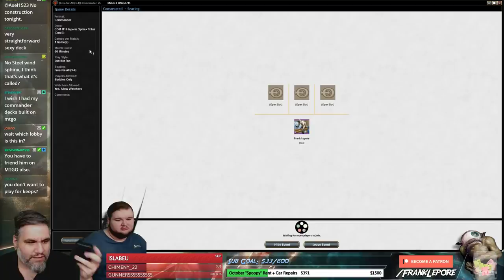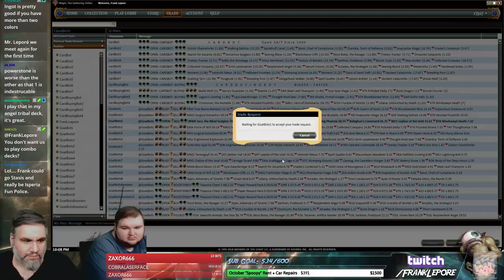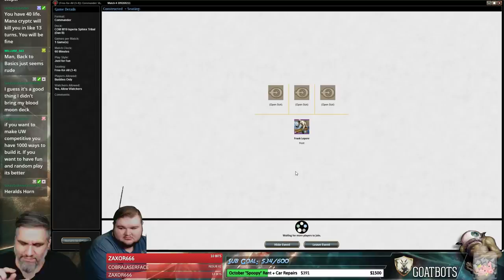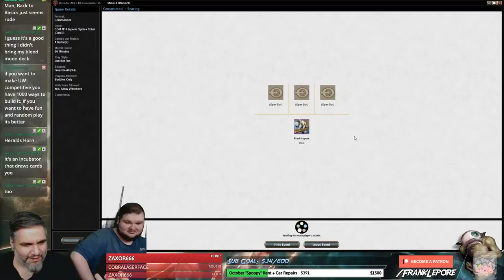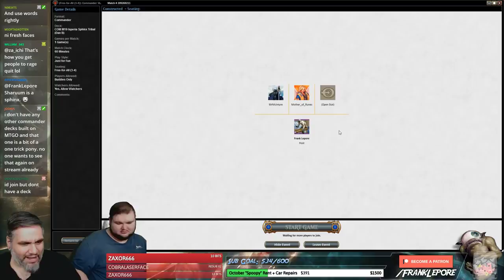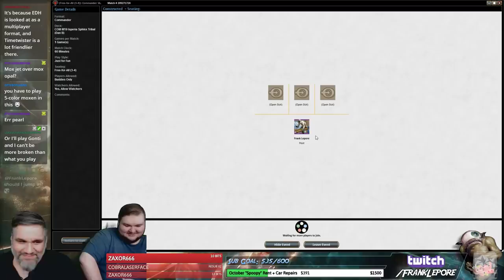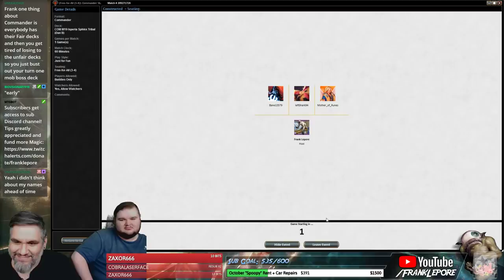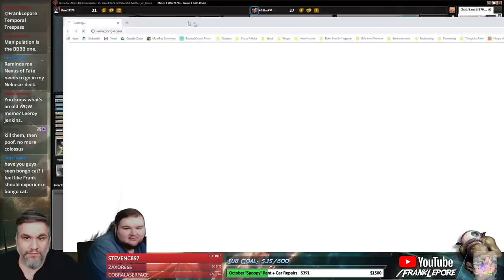(Magic Online) Commander: Isperia the Inscrutable - 9/29/18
Deck Critique commissioned by subscriber Dan B.! Check out my Twitch profile above or hit me up at for details on how to get me to critique your own deck!

Final Decklist:
1 Azorius Signet
1 Chromatic Lantern
1 Coalition Relic
1 Commander's Sphere
1 Urza's Incubator
1 Everflowing Chalice
1 Gilded Lotus
1 Sapphire Medallion
14 Island
1 Talisman of Progress
1 Thought Vessel
1 Worn Powerstone
1 Herald's Horn
1 Alhammarret, High Arbiter
1 Mystic Confluence
1 Chancellor of the Spires
1 Conundrum Sphinx
1 Guardian of Tazeem
1 Jelenn Sphinx
1 Prognostic Sphinx
1 Sandstone Oracle
1 Sphinx Ambassador
1 Sphinx of Jwar Isle
1 Sphinx of Lost Truths
1 Glacial Fortress
1 Sphinx of the Final Word
1 Command Tower
1 Windreader Sphinx
1 Medomai the Ageless
1 Unesh, Criosphinx Sovereign
1 Isperia, Supreme Judge
1 Azor, the Lawbringer
1 Kindred Discovery
1 Telepathy
1 Arcane Denial
1 Blue Sun's Zenith
1 Brainstorm
1 Counterspell
1 Cavern of Souls
1 Cyclonic Rift
1 Enlightened Tutor
1 Ancient Tomb
1 Peek
1 Swords to Plowshares
1 Mystical Tutor
1 Path to Exile
1 Sphinx's Revelation
1 Mana Drain
1 Force of Will
1 Adarkar Wastes
1 Fact or Fiction
1 Cryptic Command
1 Command Beacon
1 Sphinx of Uthuun
1 Flooded Strand
1 Sphinx of Magosi
1 Hallowed Fountain
2 Plains
1 Minamo, School at Water's Edge
1 Mystic Gate
1 Nimbus Maze
1 Opal Palace
1 Prairie Stream
1 Reliquary Tower
1 Skycloud Expanse
1 Solemn Simulacrum
1 Consecrated Sphinx
1 Tundra
1 Wasteland
1 Path of Ancestry
1 Austere Command
1 Martial Coup
1 Phyrexian Rebirth
1 Ponder
1 Preordain
1 Rite of Replication
1 Supreme Verdict
1 Sol Ring
1 Fragmentize
1 Gitaxian Probe
1 Strip Mine
1 Temple of the False God
1 Wrath of God
1 Teferi, Hero of Dominaria
1 Rhystic Study

Commander
1 Isperia the Inscrutable